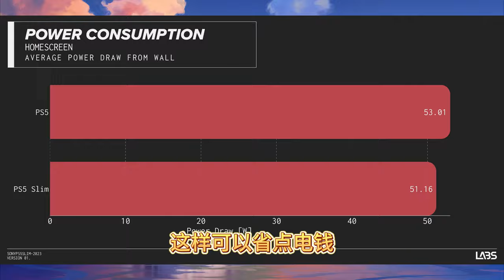新版索尼PS5 Slim拆解，和老款有什么区别？新款PS5值得买吗？